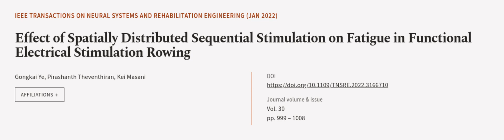Effect of Spatially Distributed Sequential Stimulation on Fatigue in Functional Elect... | RTCL.TV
### Keywords ###

### Article Attribution ###
Title: Effect of Spatially Distributed Sequential Stimulation on Fatigue in Functional Electrical Stimulation Rowing
Authors: Gongkai Ye, Pirashanth Theventhiran ,and Kei Masani
Publisher: IEEE
DOI: 10.1109/TNSRE.2022.3166710

### Video Timestamps ###
0:00:00 - Summary
0:00:56 - Title
0:01:02 - Outro
0:01:06 - End